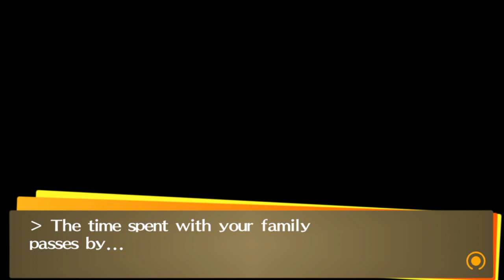Persona 4 Golden Playthrough Part 220 : New Year's Shrine Visit